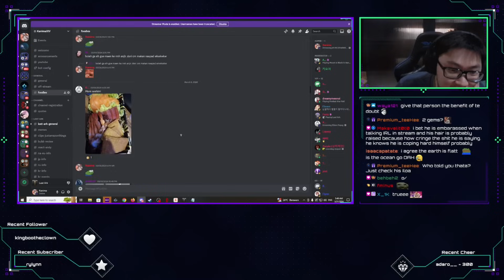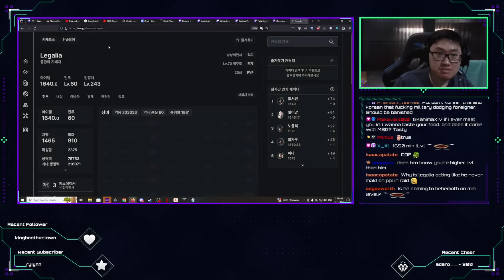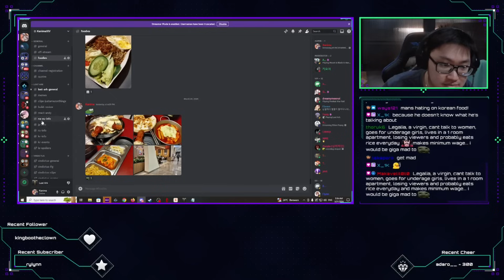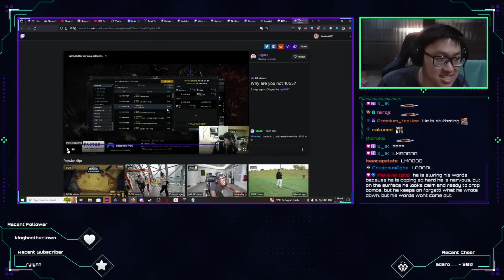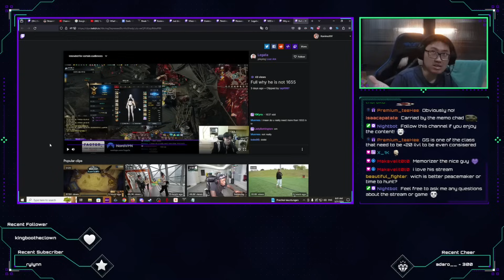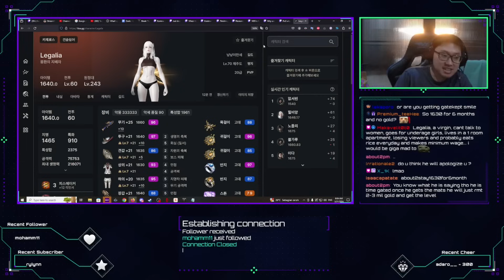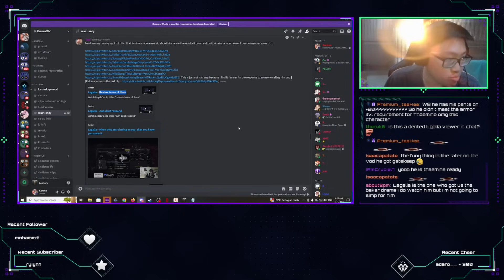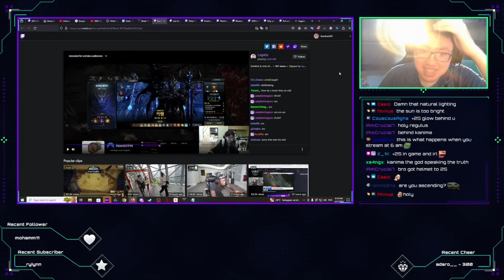Clown Streamer Exposes Himself And Can't Stop Catching Ls... Kanima Reacts to Legalia Part 2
Part 3 of Legalia Trilogy trying to callout Kanima for being ricefarmer is here. Legalia tries to explain what ricefarming and exposes himself for being clueless. On top of that, he claims that item level 1655 is free but he himself could not reach it because he couldn't clear raid and has no gold. In this video, Kanima reacts to Legalia Trilogy Drama Part 3.